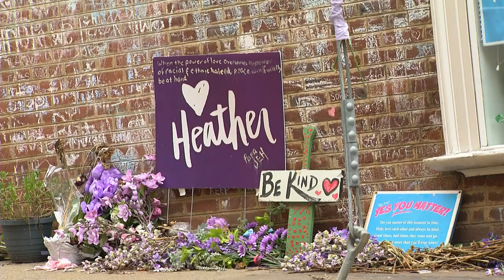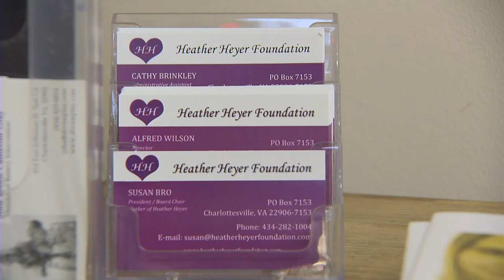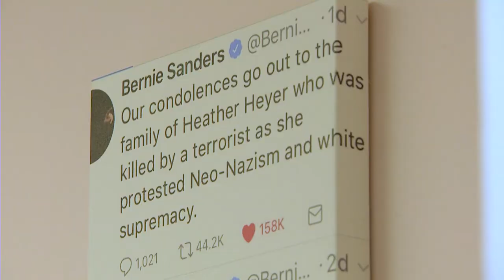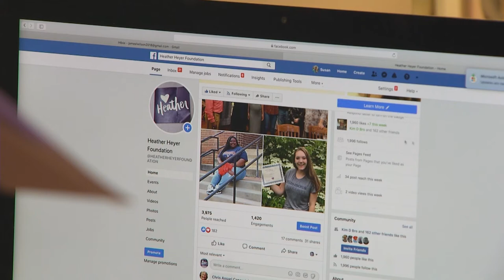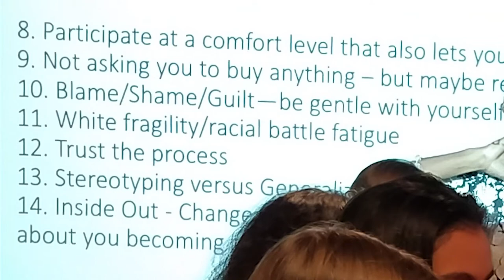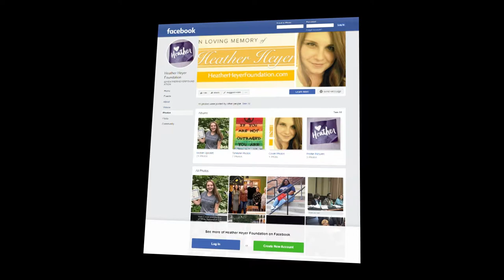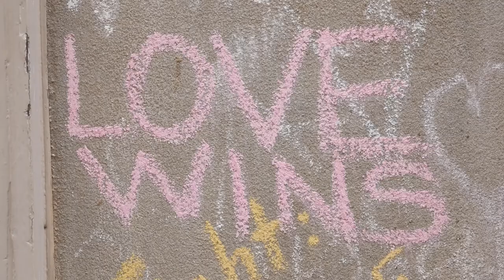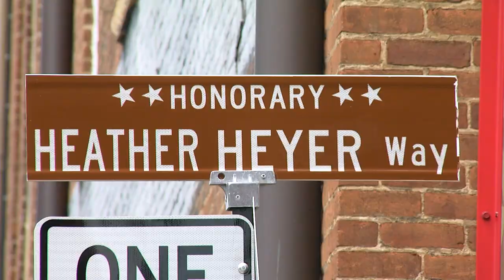Providing Scholarships for People Passionate About Social Change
Charlottesville resident Heather Heyer lost her life when a car plowed into a crowd of counter-demonstrators protesting a rally of white nationalists and neo-nazis. Her mother and her former employer founded a nonprofit organization in her honor to promote social justice and community unity. Join Terri Allard as she sits down with Susan Bro and Alfred Wilson of the Heather Heyer Foundation.